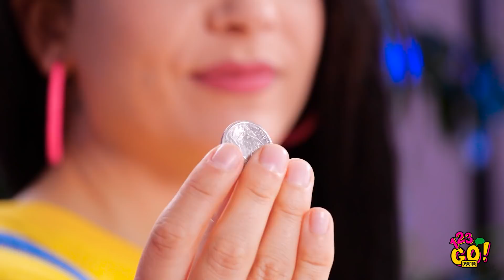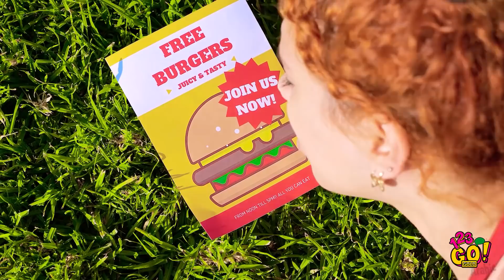أكلات من الشوكلاتة مقابل الطعام الحقيقي! || حيل وتحديات ممتعة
إن لم تكن بطاقتك الائتمانية مصنوعة من الشوكلاته 🍫 مثل هانا، فحتماً عليك تجنب قضمها!

تعرف على كيفية الفوز بتحدي أطعمة الشوكلاتة الشهية مقابل الطعام الحقيقي، وطريقة الاستمتاع بقطع نقدية شهية، فضلاً عن أفكار للمرح برفقة الأصدقاء خلال فصل الصيف!

ستضفي الألعاب البهلوانية المضحكة، وتحدي الطعام، وتحدي اختيار الصلصة  الصحيحة، المزيد من البهجة على يومك!

نراكم قريباً!

الطوابع الزمنية:
00:00  تحدي أطعمة الشوكلاته مقابل الطعام الحقيقي
02:30  طعام غير صحي مقابل طعام صحي لـ 24 ساعة
04:24  تحدي اختيار الصلصة الصحيحة
06:55  تحدي الحركات البهلوانية للأصدقاء، تحدي صيفي خطير
09:55  خلف الكواليس